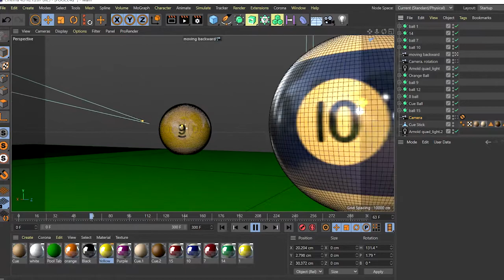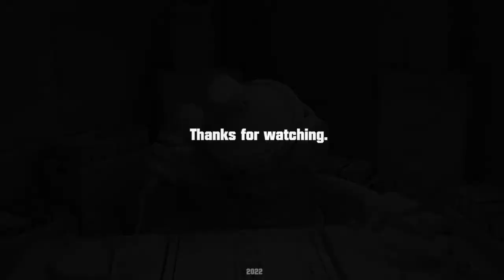AD DEMO REEL 2022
Demo Reel showcasing skills in 3D Modeling, 3D Animation, Music, Sound Effects, and Video Editing.